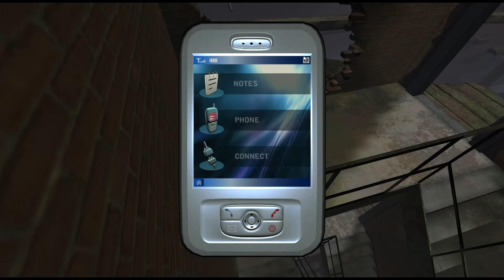Adventure Time - Broken Sword 4: Episode 2